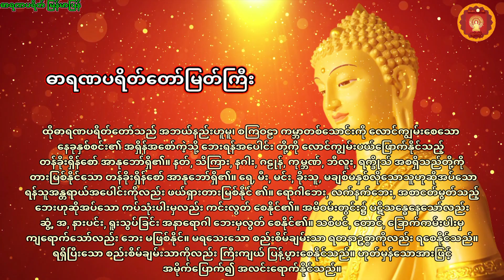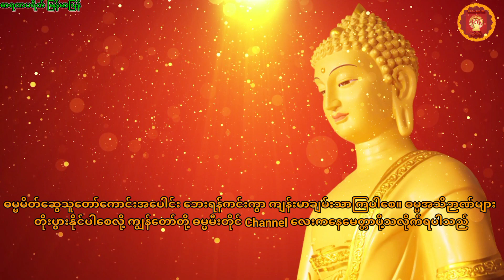ဓာရဏပရိတ်တော် မြန်မာပြန်အနက်စာတန်းထိုး တရားတော်များ ပရိတ်ပဌာန်း